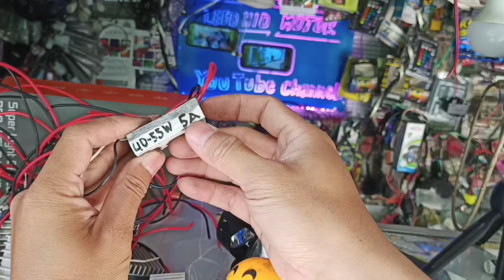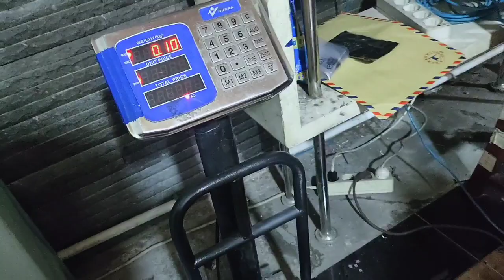driver Biled 30-40-50-60-65 watt sinar otomotif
perlampuan proji Biled cahaya sepesial kabut dan hujan saat malam hari baik jalan aspal maupun cor beton 😁 paket PNP tinggal colok aja bisa tanya WA di komunitas dan tentang tapi cat WA slow respon ya 🙏 dan cat WA pagi dan malam hari saja waktu terbatas juga 🙏 terimakasih banyak 😁🙏😍🤗